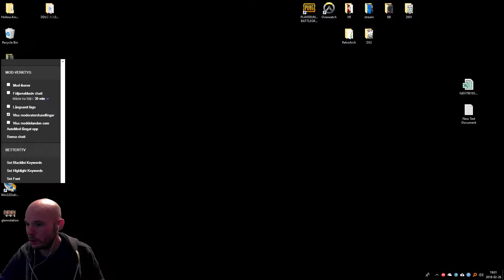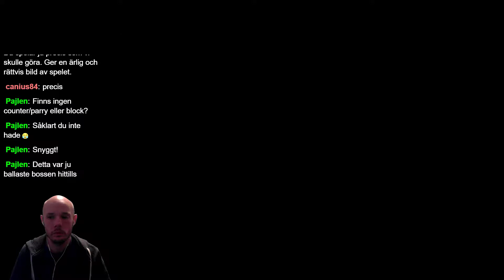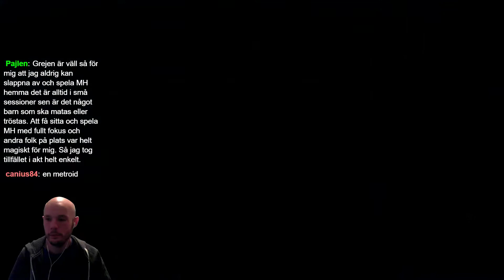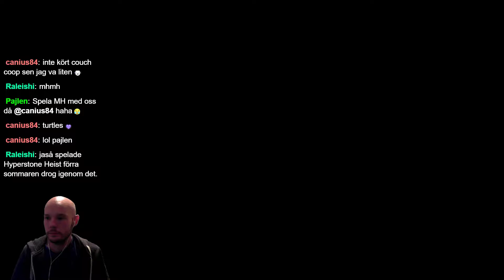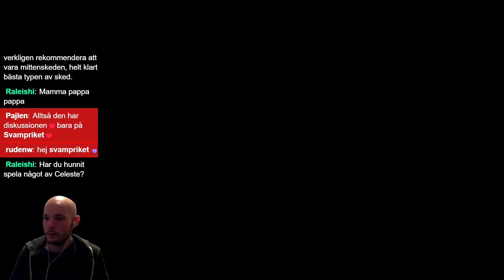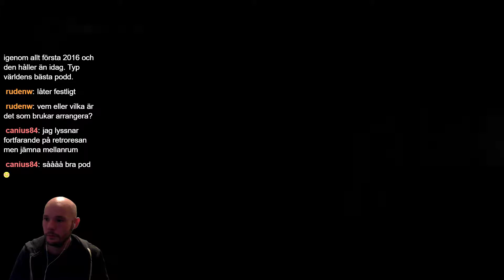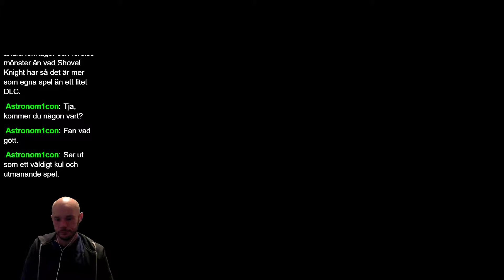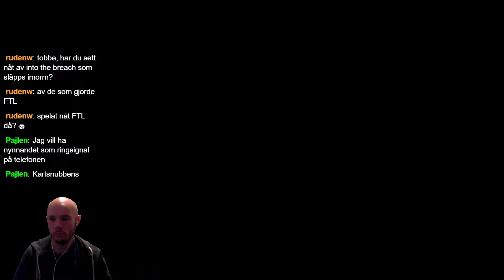Tobbe spelar Hollow Knight - del 4/6